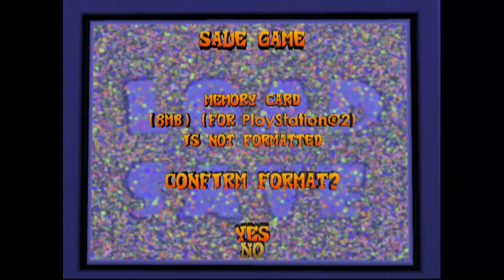Crash Bandicoot The Wrath Of Cortex. (PS2) Intro